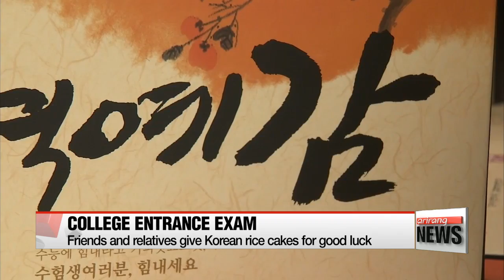Suneung: The stars behind the scenes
수능 비하인드 스토리.. 주연뒤에 숨은 영웅
  High school seniors up and down the country are hunched over their papers taking the college entrance exam as we speak.
And,...  the students aren't in this alone.
Their support teams -- made up of families, juniors and friends -- come together to nudge them over the finish line.
Lee Jeong-yeon has the details. One of the most important days for Korean students is upon us. The day of the Suneung, or national college entrance exam.
 The students are of course the stars of the show, but behind every great movie is an amazing cast of supporting characters that make the stars shine.

(stand-up)
  It's a cold winter morning here at Bongeun-sa, but more than 300 people are already gathered at the temple, mostly mothers praying for their kids to ace the one-a-year test that could possibly decide the course of their entire career.

 Everyone at this temple has their child's test ID with them during prayers. It's no mystery who they're praying for so hard here today.

(Korean)
   "The only thing we can do for them now is pray. We can't study for them or take the test for them. So we want to give them all the energy we can get. I'm sure all mothers feel the same way."

 Some students have also come to pray with their mothers.

(Korean)
   "My kid has practically been preparing for this test for 12 years. When the test was postponed due to the earthquake it was… a really big struggle for both of us. But now it's finally happening so I'm here to pray for the best of him."

(English)
   "I'm really grateful for her, but I'm also a little bit worried because she'd have to pray for almost seven or eight hours but her body isn't well. I also want her to... consider her health when she's praying."

  Friends and relatives also do what they can to wish the students good luck. And they often do this through gift sets of 'dduk  ,' a sticky Korean ricecake that symbolizes "passing the test" as the Korean word for "stick" also refers to "getting accepted."

  To say the whole academic life of a Korean student leads up to this one day would not be an overstatement. So around this time of year in Korea, everyone comes together as one big cheerleading team, and it is this kind of energy from friends and loved ones that help the high school seniors go out with a bang.